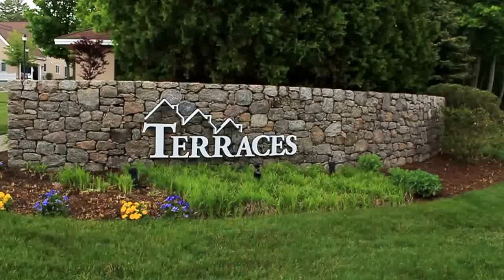Terraces Condos - Newton, MA